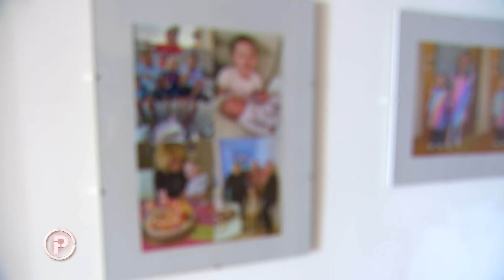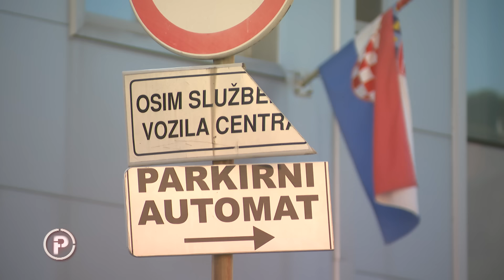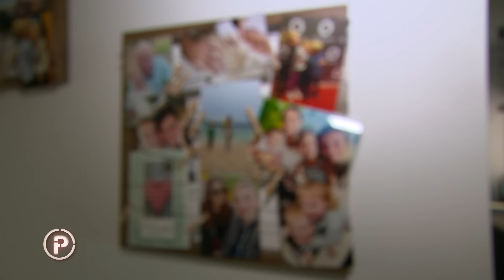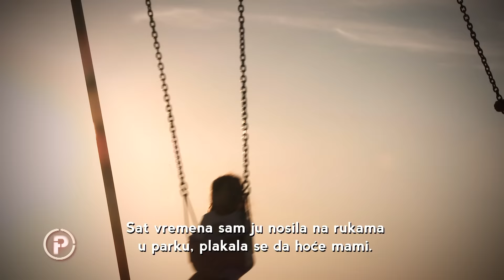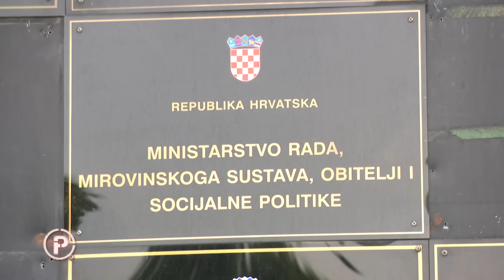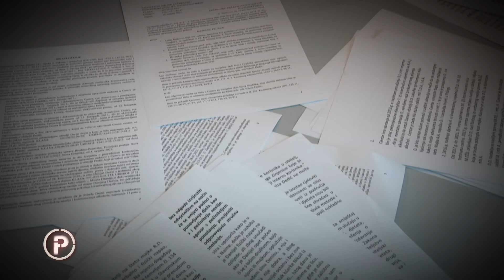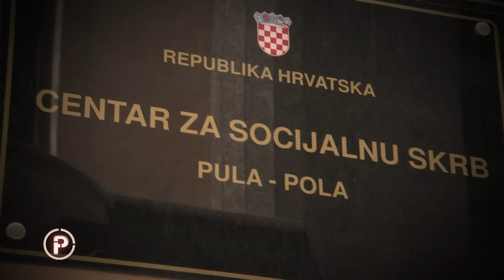Uzmu djecu, drugog roditelja optuže za zlostavljanje i onemoguće im viđanje djece | Provjereno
Uzmu ih i odsele se iz grada, zabrane bilo kakav kontakt s drugim roditeljem. Pa djeca mjesecima ne viđaju mamu ili tatu. Pritom taj koji je odveo ili odvela, optuži drugu stranu za zlostavljanje. Tog trenutka u sustavu socijalne skrbi mijenjaju se pravila.